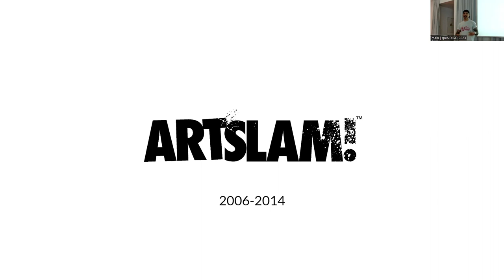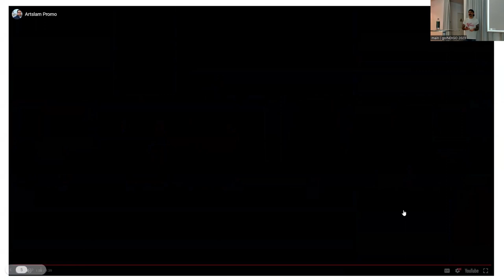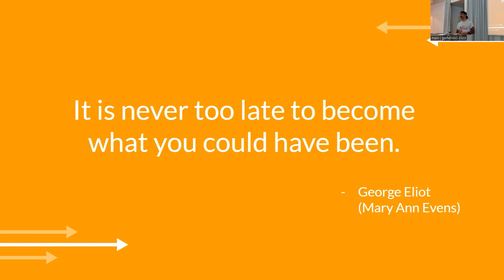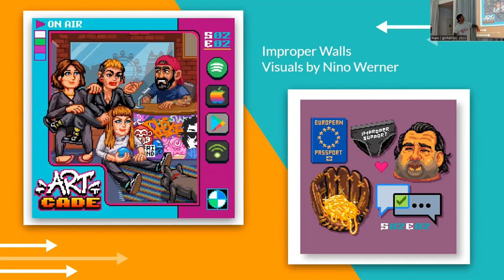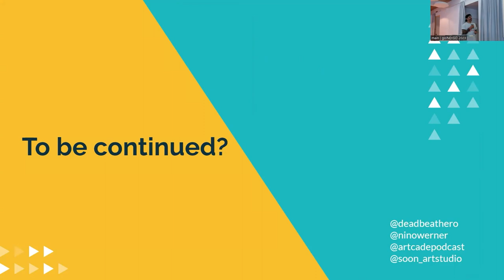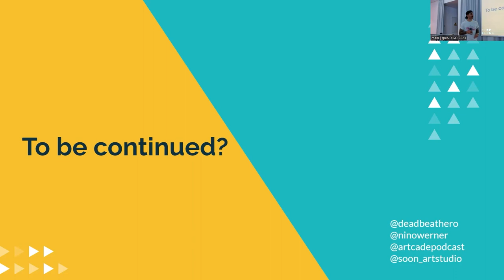DEADBEAT HERO | The Artcade Podcast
*goINDIGO 2023 | Vienna (Austria)*
_Day 2 / Session D / Presentation 1_
Presenter: DEADBEAT HERO
Title: The Artcade podcast: turning the visual into the auditive
The presentation of street artist DEADBEAT HERO takes us through his life story and how his Artcade podcast came into being.
The goINDIGO 2023 international graffiti symposium took place in Vienna (Austria) from the 14th to the 16th of June 2023. This symposium was organised in the framework of the academic graffiti project INDIGO